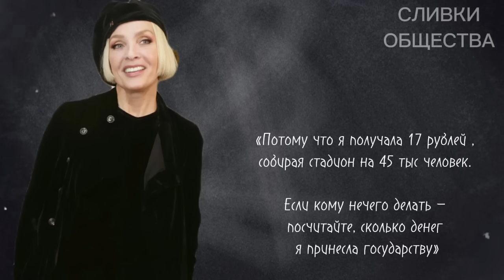«Я содержала советский союз» - постыдные факты о Лайме Вайкуле, о которых не знали в СССР